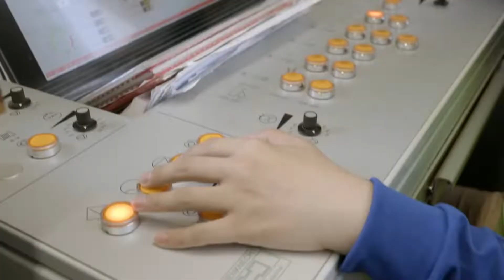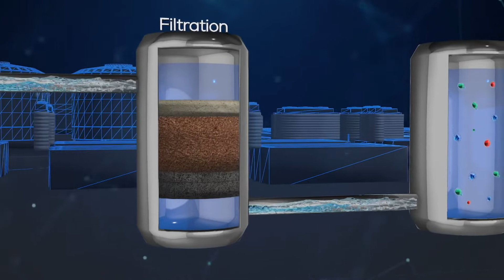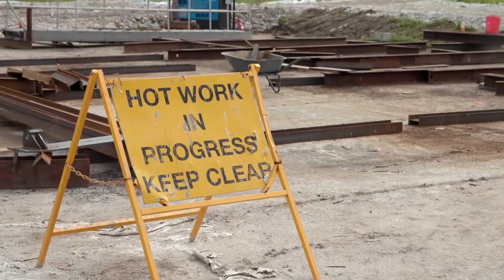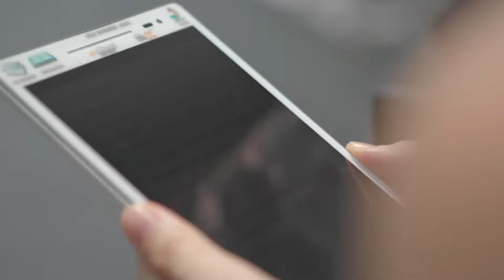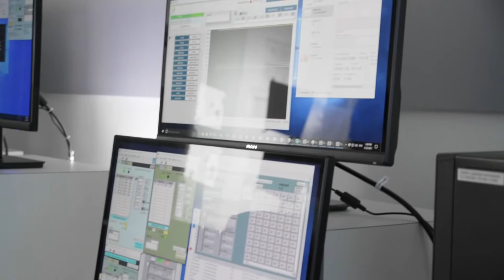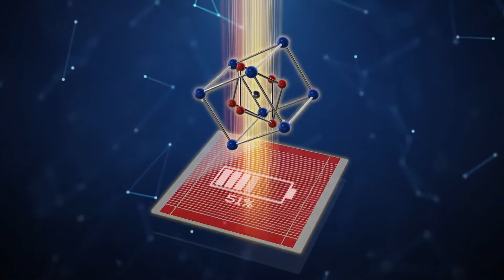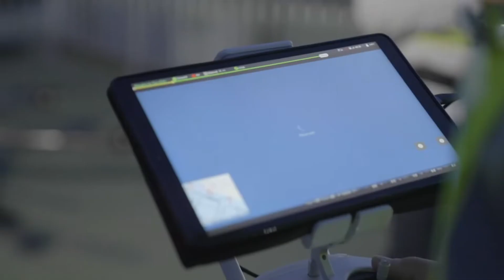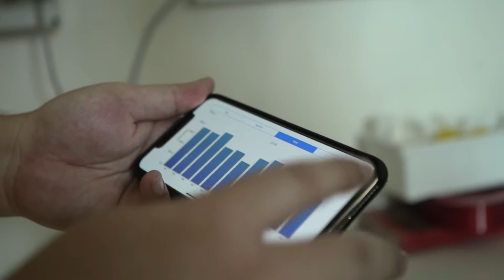One Of World's Largest Floating Solar Farms Singapore's Solar Plan Tomorrow City Part 2 3